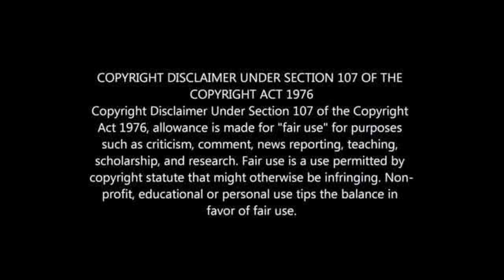Junior Khanye To Release Music Album SOON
Junior Khanye Busy with Music Album to be released soon